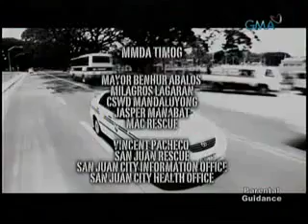Rescue "Igan" Arnold Clavio Closing Billboard | February 4, 2011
GMA News & Public Affairs, GMA Network